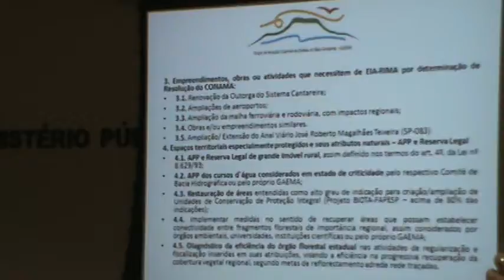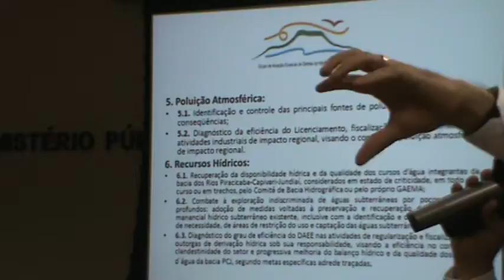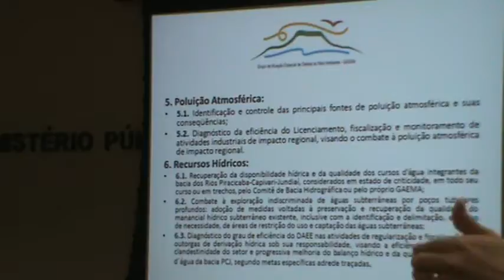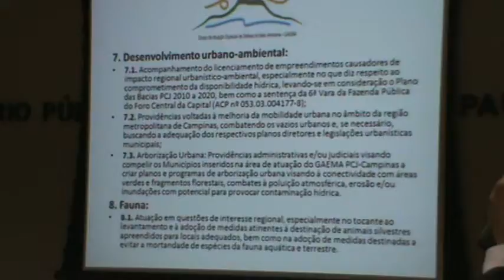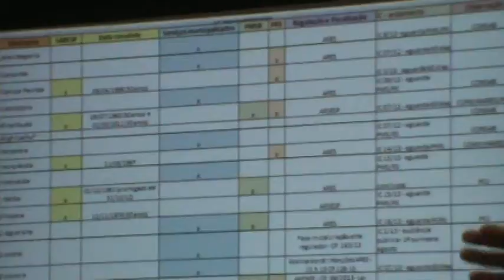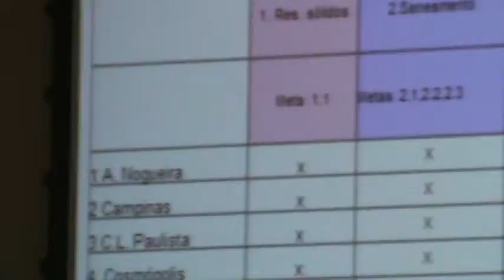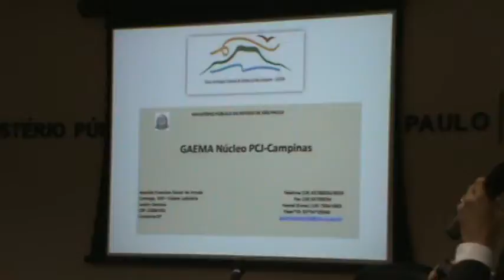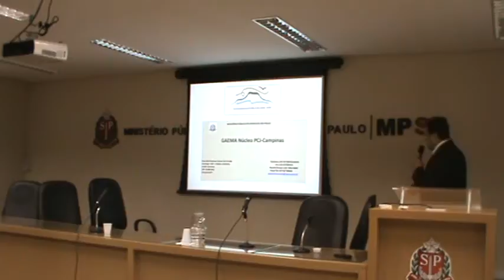Debate GAEMA (4/22)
Reunião de trabalho regional entre os Promotores de Justiça deste Núcleo PCJ-Campinas do Grupo de Atuação Especial de Defesa de Meio Ambiente (GAEMA) com representantes de entidades ambientais e da sociedade civil dos municípios abrangidos pela sub-bacia de atribuição deste Núcleo, em cumprimento ao que preceitua no artigo 7º, II, do Ato Normativo nº 552/2008-PGJ, de 04 de setembro de 2008.
 Dia 05 de novembro de 2.013, no Auditório da Sede das Promotorias de Justiça de Campinas, localizado na Av. Francisco Xavier Arruda Camargo, 340, 1º andar, Cidade Judiciária, com o objetivo de coleta de sugestões de metas para o ano seguinte (2014), além de outros assuntos relativos às atividades deste Núcleo de atuação.

 Promotores:
RODRIGO SANCHES GARCIA
Promotor de Justiça Secretário -- GAEMA PCJ-Campinas

GERALDO NAVARRO CABAÑAS
Promotor de Justiça-- GAEMA PCJ-Campinas

GAEMA/Núcleo Campinas
MINISTÉRIO PÚBLICO DO ESTADO DE SÃO PAULO
Av. Francisco Xavier Arruda Camargo, 340
1º andar, Cidade Judiciária
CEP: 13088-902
Campinas-SP